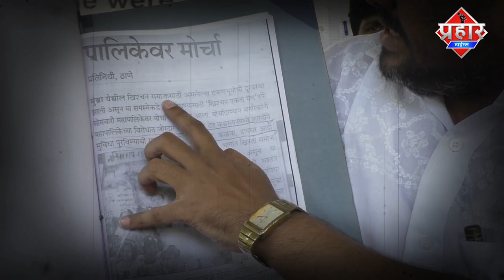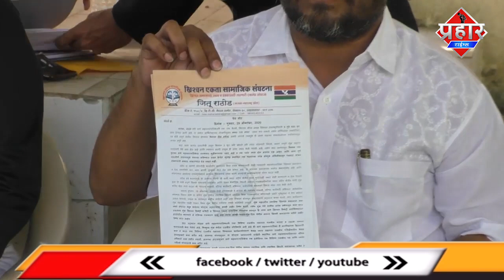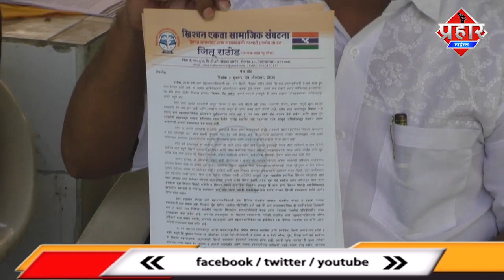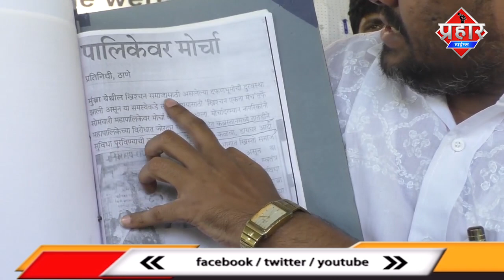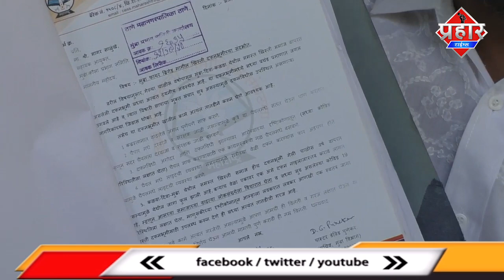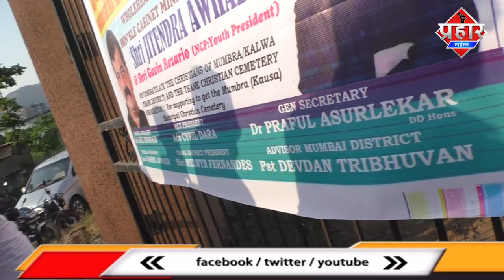Mumbra के क्रिस्चन कब्रस्तान पर दो पक्षों में घमासान||Islamuddin khan ||Aapka Prahar Times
Mumbra के क्रिस्चन कब्रस्तान पर दो पक्षों में घमासान||Islamuddin khan

मुंब्रा में क्रिस्चन समाज कब्रस्तान के मुद्दे पर दो पक्षों में घमासान मचा हुआ है एक पक्ष ने चाभी ले ली दूसरा पक्ष राजनीति का आरोप लगा रहा है